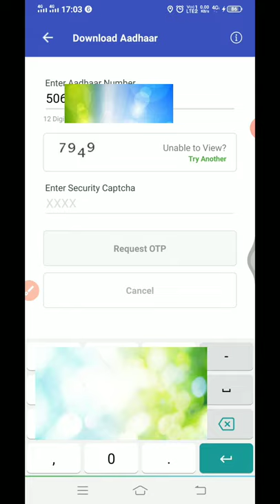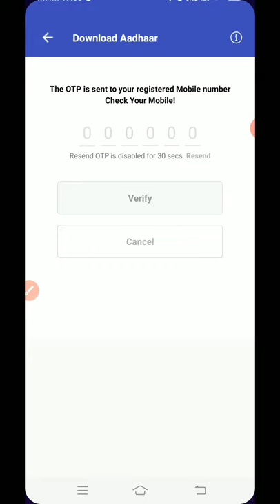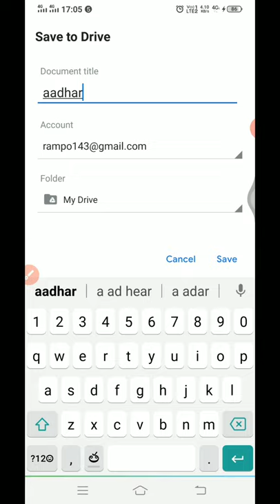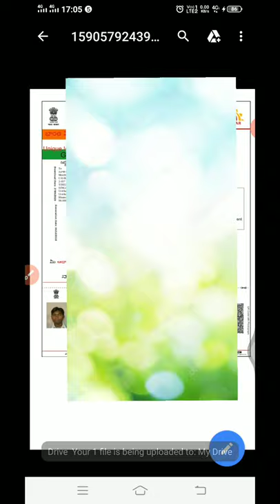How to download in android mobile aadhar card in telugu by smart things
how to download aadhar card in android mobile
aadhar download process
open maadhar app download and install
open aadhar download button
enter aadhar number
request OTP
enter otp verify
open pdf file
open aadhar